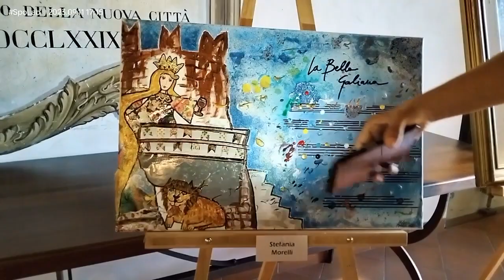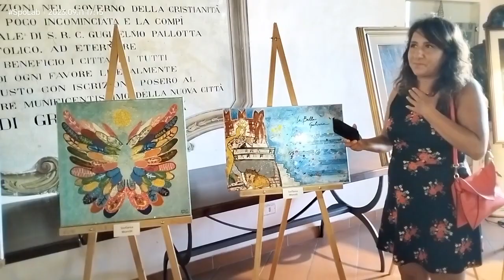Mostra d'arte contemporanea _La Tuscia tra sacro e profano_ - Stefania Morelli.